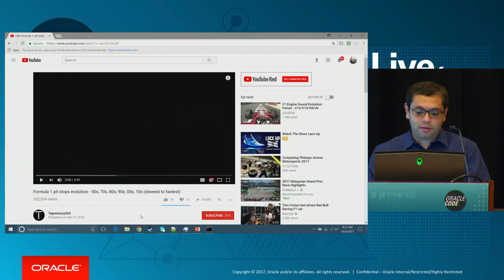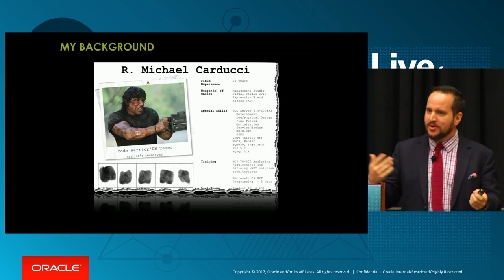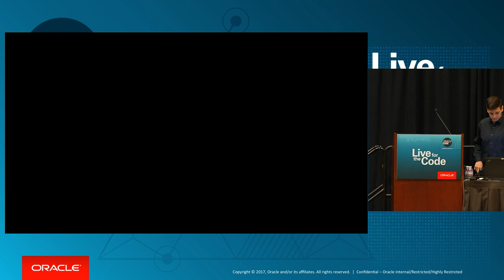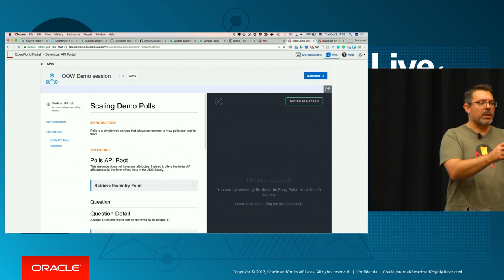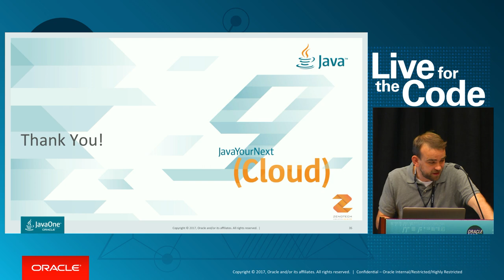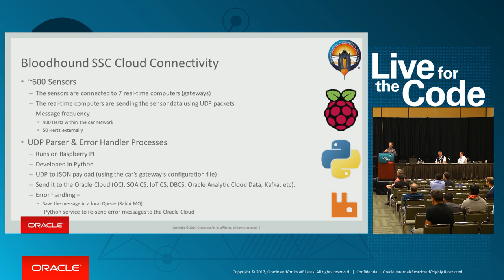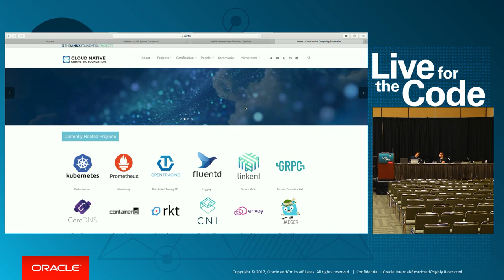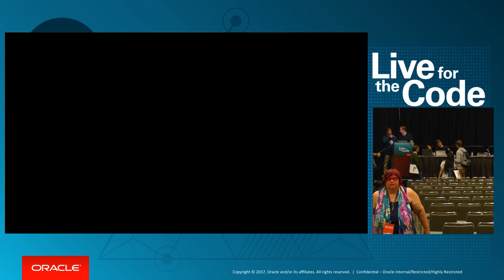Tuesday October 3: Room 2011: Oracle Code Sessions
08:30: Getting Started with Spark

11:00:  Scaling Your API Development Workflow: Five Simple Things You Can Do Today

12:15: Optimizing Wind Farms with Oracle Cloud Infrastructure

01:15:  Bloodhound: Understanding the Data Science Behind the Fastest Supersonic Car

03:00: Oracle's Modern Microservices Strategy: An Opinionated Platform on Kubernetes